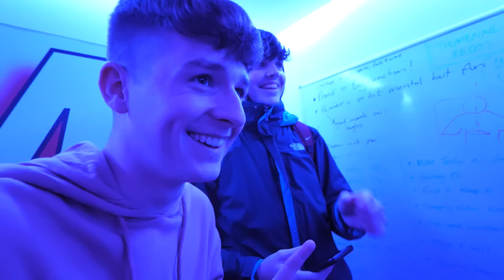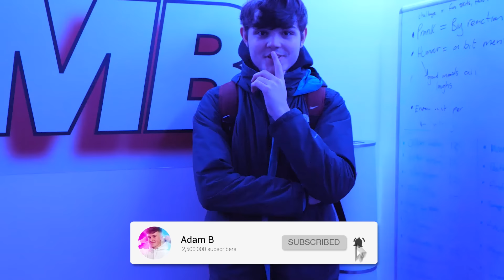SOMEONE IS SPYING ON US…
Adam B
Derry
BT48 4FD
United Kingdom